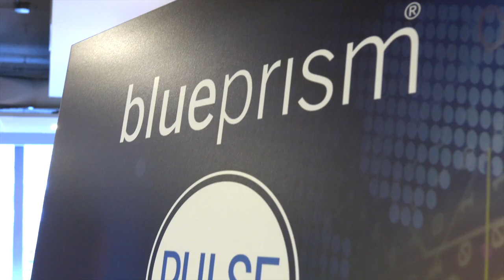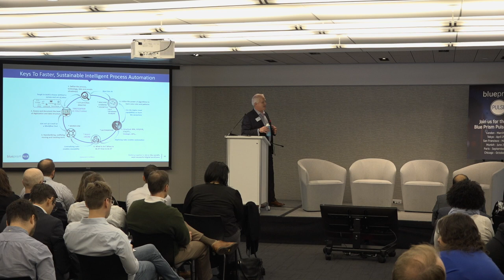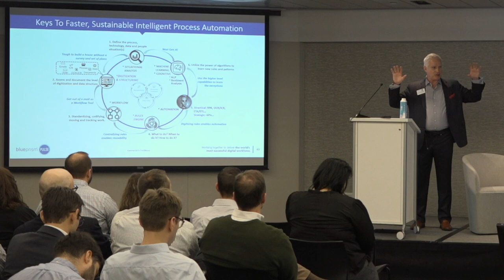The Biggest Problem Slowing Down Bots and AI | RPA Deployment & Automation Strategy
Jon E. Theuerkauf, Former Managing Director, Head of Performance Excellence, BNY Mellon: After more than 2 years of implementing RPA, SmartForms, OCR/ICR, ETA/ETL, and Machine Learning solutions in the largest GCIF organization in the world; on top of hosting more than 70 separate client meetings and workshops on automation and AI, the hypothesis presented will make a very sound case for reevaluation of most automation strategies. The team behind this presentation has received several national awards for their work in this field over the last 12 months alone. They have one of the largest and most successful RPA deployments in the world. You will learn through a series of questions composed by this team, where you and your organization can super charge your digital and automation strategy. In the end, they will offer the attendees a simple model that is helping them drive a simple message and maybe it can work for you too. Don’t be surprised by the answers, it’s all about basics.